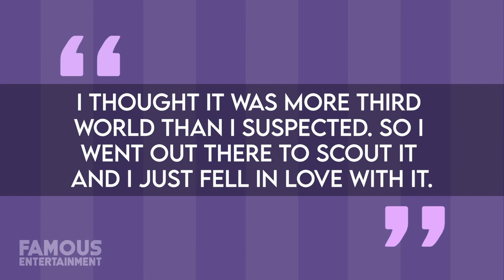Logan Paul | House Tour | His $10 Million Puerto Rico Mansion Reveal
I’m sure by now you’ve heard that Logan Paul is starting a new life in Puerto Rico and leaving the glitz and glamour of Hollywood behind. Recently the news has been uncovered about where the YouTuber will be living in the town of Dorado, which is 30 minutes from San Juan and a preferred area for wealthy individuals. Many who move here live at the luxe Dorado Beach complex, part of the Ritz Carlton and full of million-dollar villas, and it’s said Logan has settled on a $10 million dollar mansion. We’ll check out what will become of his long-time Encino home, and the new Puerto Rico estate he’s allegedly moving to.